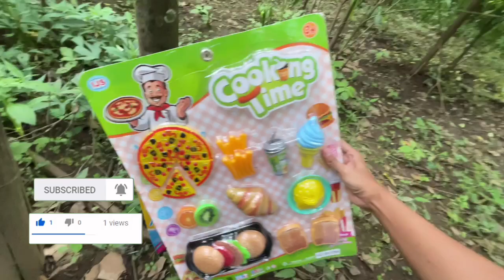Mencari Mainan Memasak Dapur Restoran Rumah Makan Mainan Es Krim Burger Pizza Makanan Roti Koki Kue